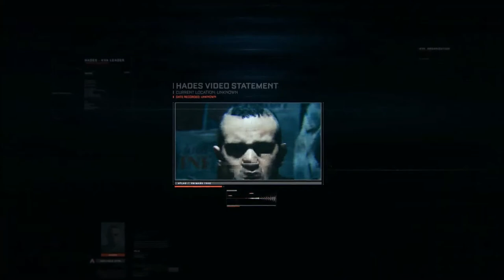Let´s Play Deutsch PC Call of Duty Advanced Warfare Kernspaltung Seattle Washington Part 7 FULL HD